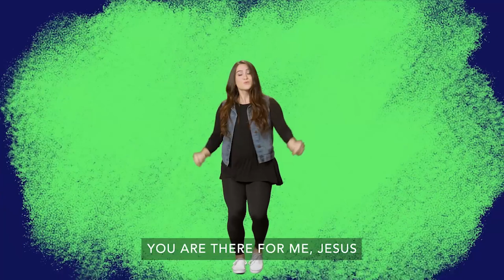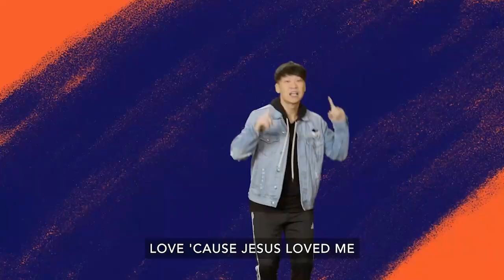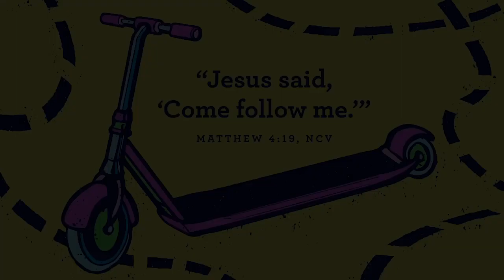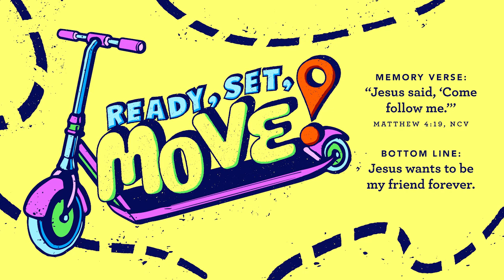An Amazing, Beautiful Light - Pre-K Bible Story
In today's Pre-K Bible story we learn about an amazing, beautiful light that can change people!